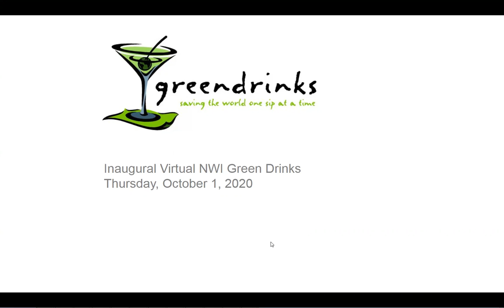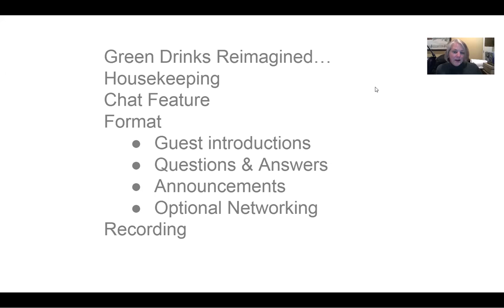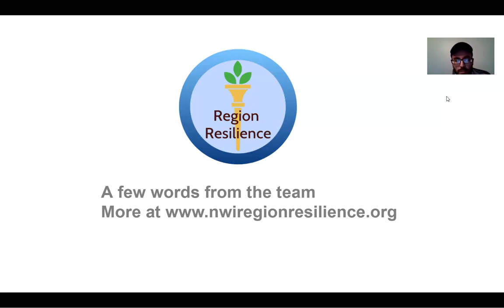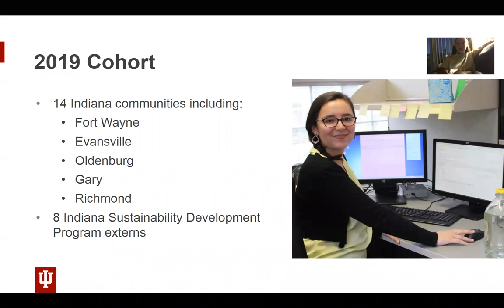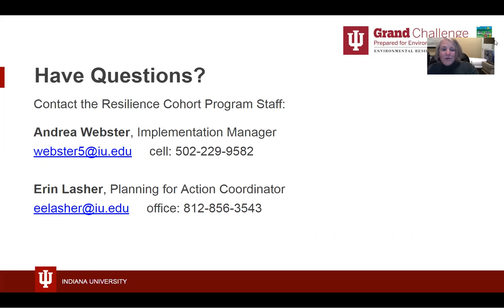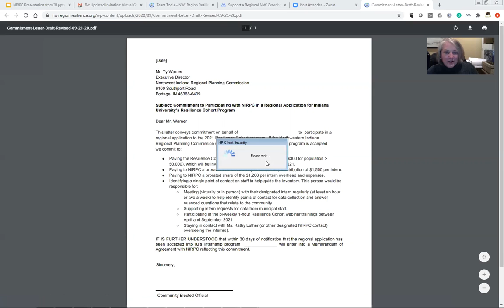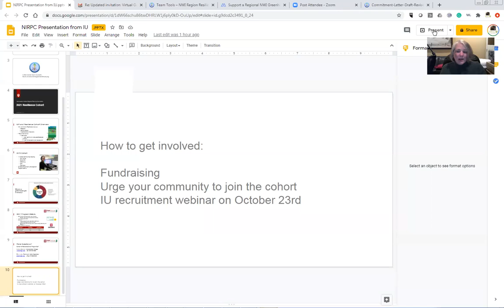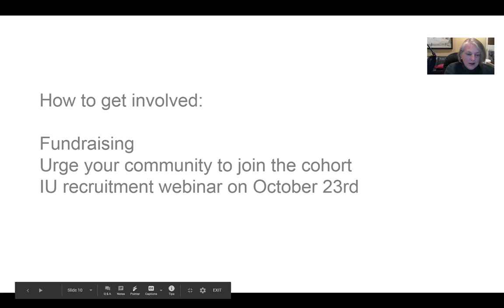NWI Green Drinks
NWI Region Resilience presented at the first-ever Virtual Green Drinks in Northwest Indiana on Thursday, October 1st. Watch the replay here and learn about this exciting regional initiative to conduct a region-wide greenhouse gas inventory through the Indiana University Resilience Cohort in 2021.